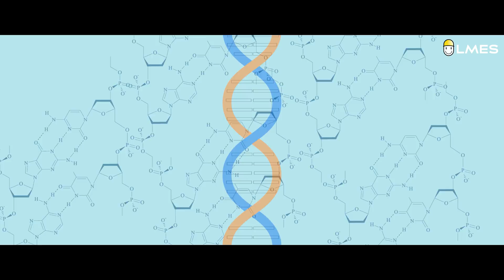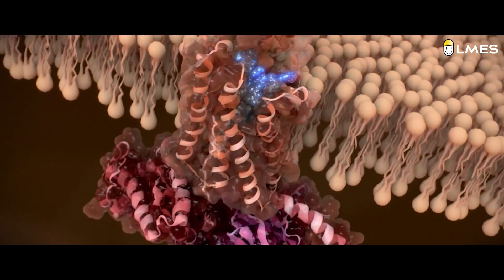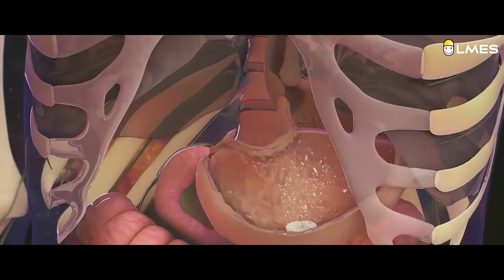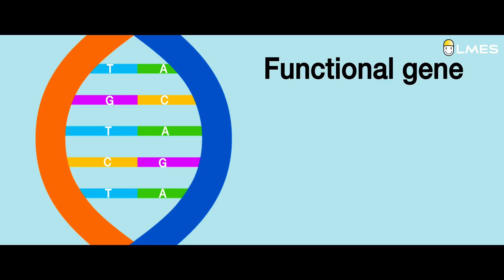Can we discover medicine for Corona virus? | Tamil | LMES